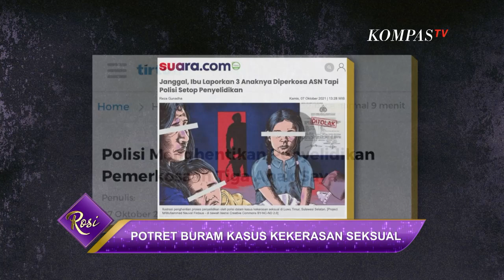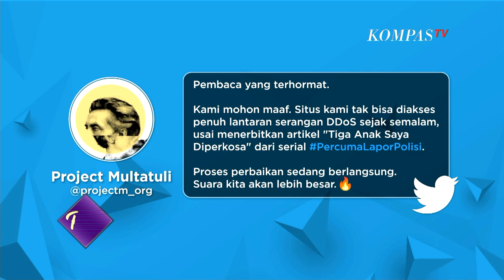Media Ramai-Ramai Publikasi Ulang Reportase Project Multatuli | Rosi (2)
KOMPASTV - Reportase Project Multatuli soal pemerkosaan tiga anak di Luwu Timur, Sulawesi Selatan menggemparkan jagat dunia maya. Publik mendesak polisi membuka kembali kasus yang diduga melibatkan ayah kandung ketiga korban. Bagaimana kasus-kasus kekerasan seksual selama ini ditangani?

Selengkapnya di dialog Rosianna Silalahi bersama Eko Rusdianto (Jurnalis Project Multatuli), Evi Mariana (Pendiri dan Pemimpin Umum Project Multatuli), Uni Lubis (Pemred IDN Times), Wisnu Nugroho (Pemred Kompas.com), Andy Yentriyani (Ketua Komnas Perempuan), dan MUhammad Haedir (Direktur LBH Makassar) dalam ROSI Eps. Potret Buram Kasus Kekerasan Seksual. Tayang Kamis, 14 Oktober 2021 pukul 20.00 WIB hanya di Kompas TV, Independen Terpercaya.